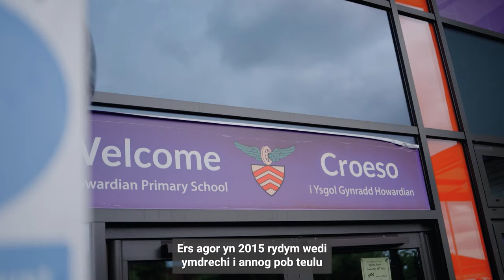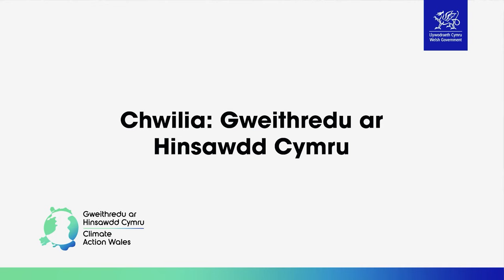Gweithredu ar Hinsawdd Cymru - Ysgol Gynradd Howardian